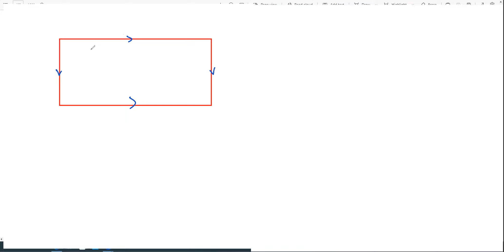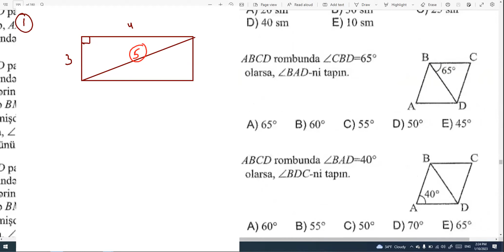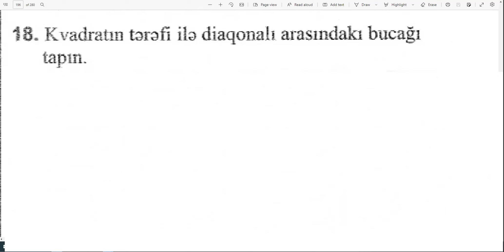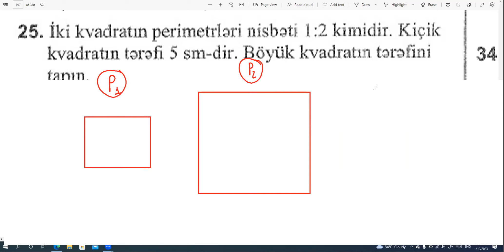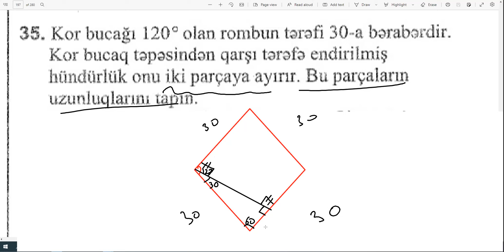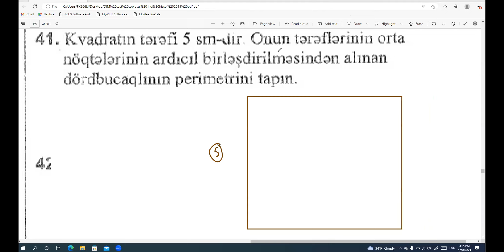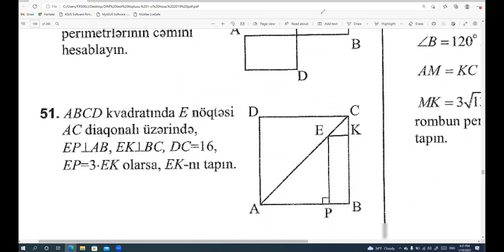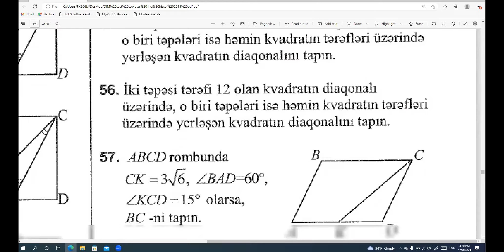duzbucaqli romb kvadrat xasseleri